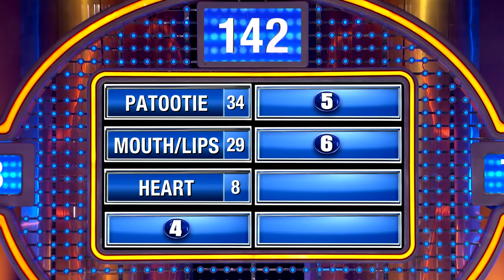Steve Harvey's Aunt Agnes has the world's biggest... WHAT?!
Steve Harvey's Aunt Agnes has the world's biggest... WHAT?! Steve sure agrees with Cheryl's answer!